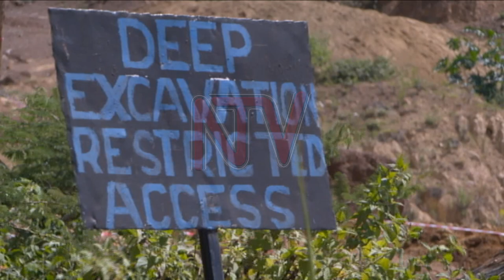PANORAMA: Artisanal mining and its contribution to Lake Victoria pollution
A recent study examining Lake Victoria's water quality and degradation by researchers from Texas Southern University in the US and Uganda’s Makerere University revealed that the lake has been heavily polluted with high traces of three dangerous minerals -- lead, arsenic aluminium and phosphorus -- which are not good for humans to consume in certain quantities.

It has now come to light that gold mining activities on the islands of Sigulu and on the shores of Lake Victoria could cause more pollution of the lake and threaten aquaculture as mercury, which is used in the extraction of gold, seeps through the soils and may find its way into the lake.